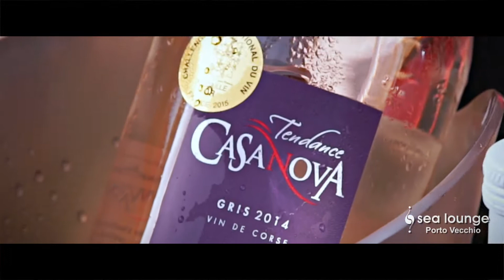Lost Frequencies au Sea Lounge Porto Vecchio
Pour sa première date en Corse, l’auteur du plus grand titre de l’année 2015 débarque le vendredi 7 août sur la plage de Palombaggia. Avec ses tubes colossaux « Are you with me » et « Reality », Lost Frequencies est parvenu en quelques mois à se hisser à la tête de tous les charts européens (Angleterre, Allemagne, France, Belgique, Italie…) Au rythme de cordes grattées et de touches électroniques délicates, ses musiques s’invitent sur les ondes, chaînes de télévision ainsi que dans les plus grands festivals.

Le Sea Lounge a l’immense honneur de recevoir en exclusivité l’une des plus grandes révélations musicales de 2015.